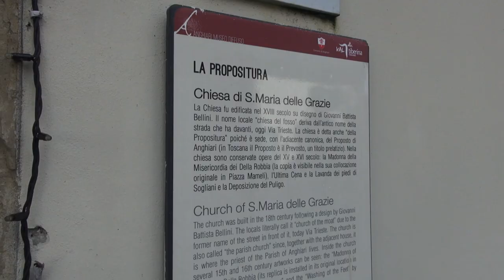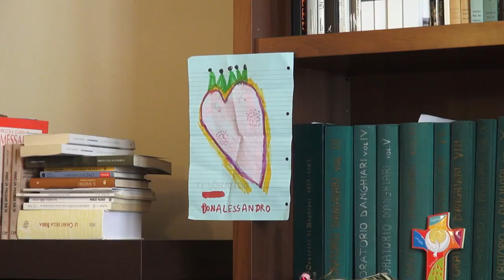Battezzati figli delle mamme di Anghiari. Il parroco: "chiesa deve aprirsi alla vita delle persone”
È un messaggio di apertura e accoglienza quellO di Alessandro Bivignani, il parroco che ha battezzato i due gemellino dello mamme di Anghiari.
Lo ha fatto in linea con affermato nei giorni scorsi dal documento approvato da Papa Francesco.